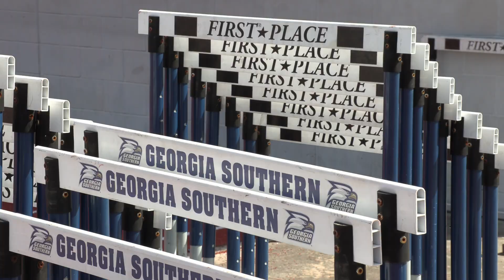Running the Show 🏃‍♀️